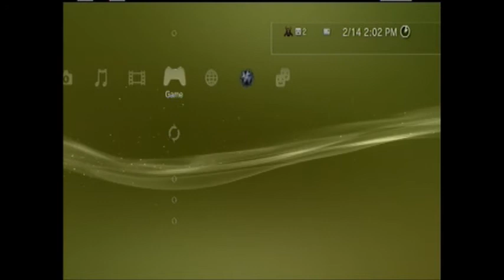This needs to be fixed in Rock Band 3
I hate these stupid random crashes and I know that there are quite a few people who have had this happen to them too.